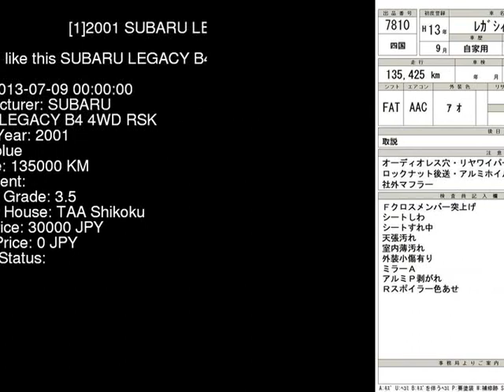2001 SUBARU LEGACY B4 4WD_RSK BE5 - Japanese Used Car For Sale Japan Auction Import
2001 SUBARU LEGACY B4 4WD_RSK BE5 - Japanese Used Car For Sale Japan Auction Import BE5,SUBARU,LEGACY_B4,4WD_RSK,TAA Shikoku,jdmvip,vip,jdm,cars,japan,jdmvip.com,japanesecars,usedcars Japanese Used JDM Car For Sale At Auction in Japan for Import